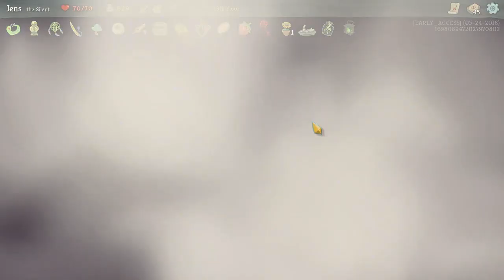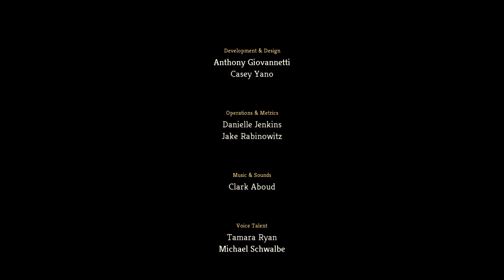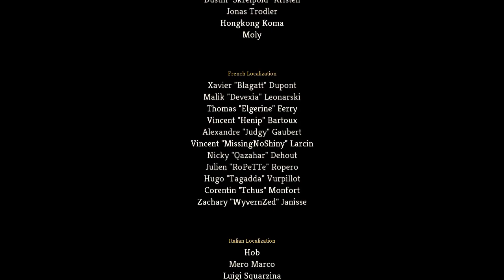Slay the Spire: The More Things Change [15]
Solo Run
Right before the release of the Defect, I decided it was time to get back into things.